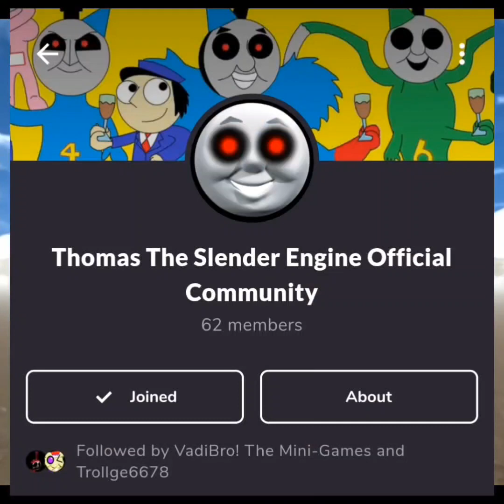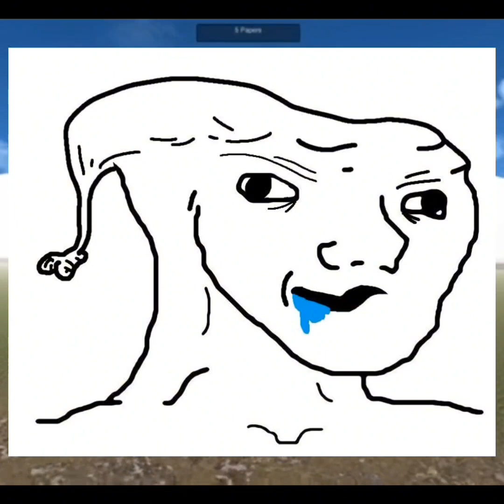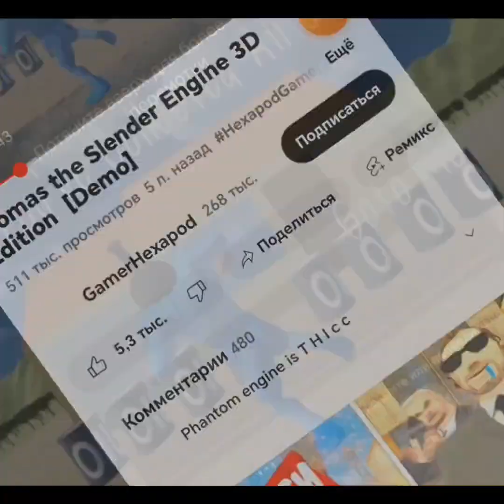КАЛАБ С @SagulikOfficial ПРО ИГРУ : THOMAS THE SLENDER ENGINE/TTSE!